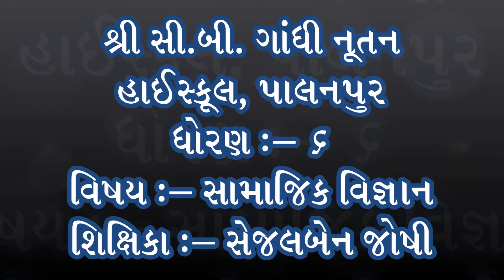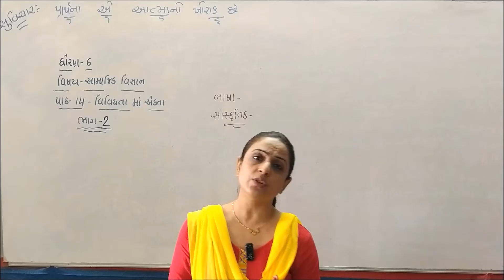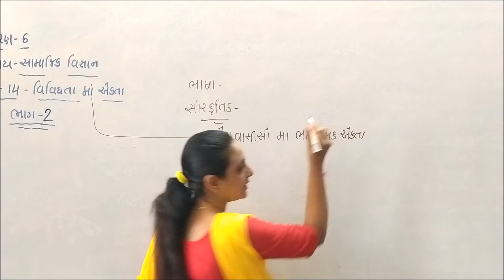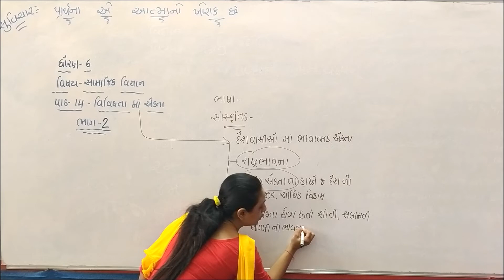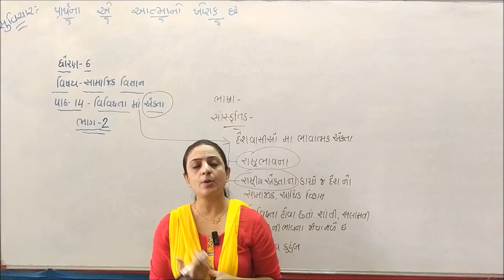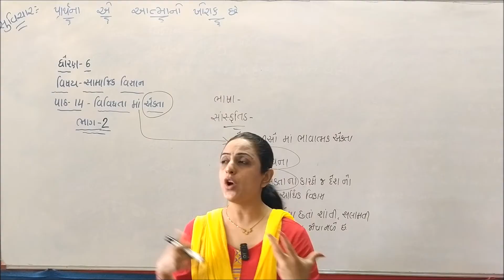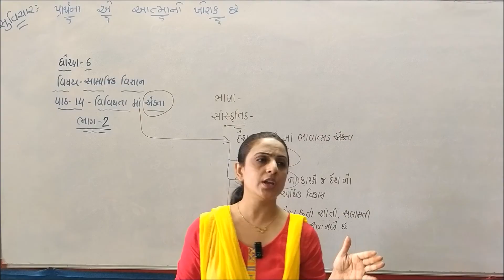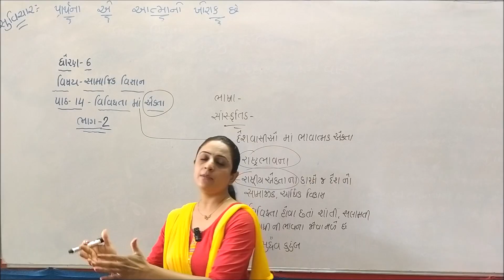Standard 6 Social Science Chapter 14 (Part 2) NCERT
Std.:- 6

Subject :- Social Science  (પાઠ ૧૪. વિવિધતામાં એકતા)

Teacher :- Sejalben Joshi